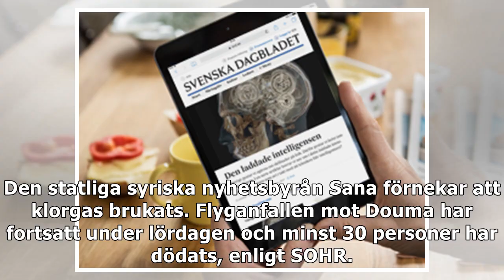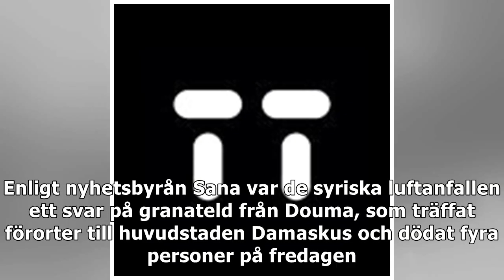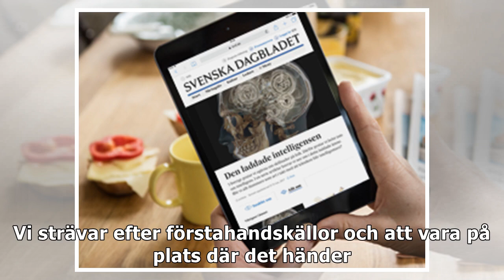Nya dödliga flygräder i Ghouta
Regeringens styrkor anklagas för att ha släppt en bomb med klorgas i östra Ghouta. Enligt rebellgruppen Jaysh al-Islam ska hundratals ha skadats. Den oppositionella organisationen Syriska människorätt...